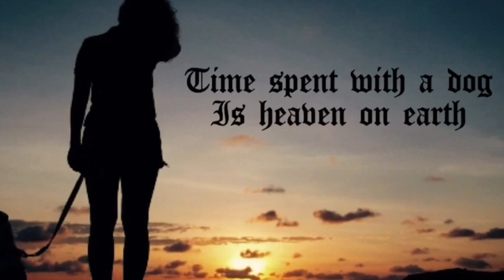Big D & the Boods. No, not a rap artist... my dogs 🖤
The only thing that gets my attention other than a good explore is time spent with my dogs. When I’m not out scouring for locations or exploring I’m with Buddah aka The Boods and Diesel aka Big D! (Both rescue dogs) They are the loves of my life and i am truly blessed and grateful to share my time with them. I took Diesel out of a rhode island shelter over 6 years ago less than 24 hours before he was going to be euthanized but thats another story for another day ;-))

On occasion I rescue and transport dogs (mainly pit bulls) unpaid all over the New England area and once to the Canadian border. Every mile driven to bring dogs to safety or to a no kill shelter or foster home is strictly my time my dime. Just thought I’d share a little bit.